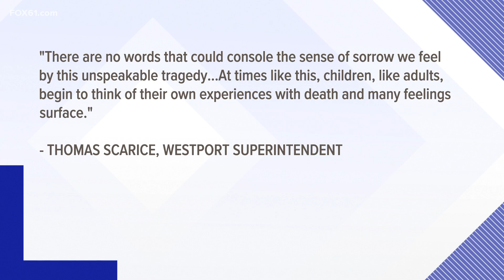Police investigating after mother and daughter found dead in Westport home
Westport Police have begun investigating these untimely deaths with the help of the State Police Major Crimes Unit.